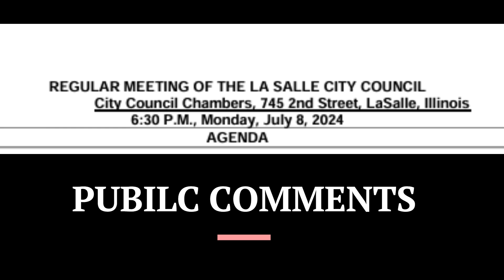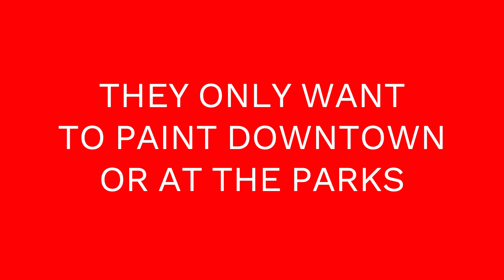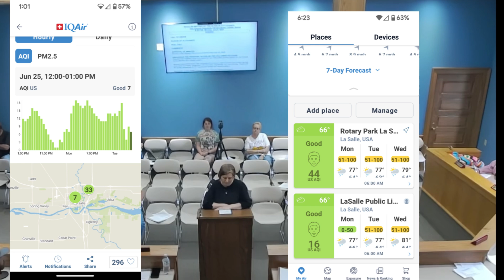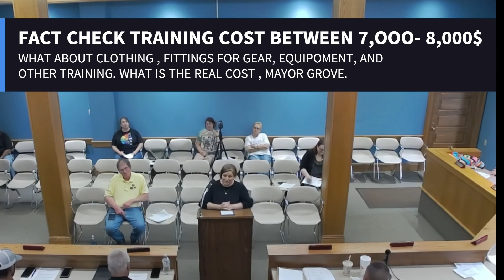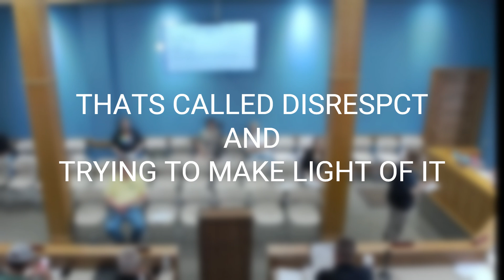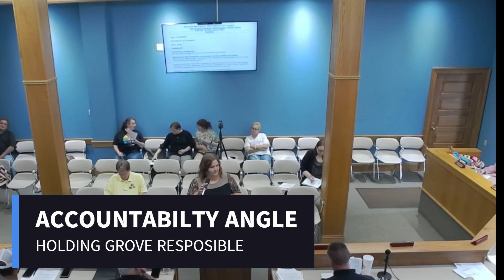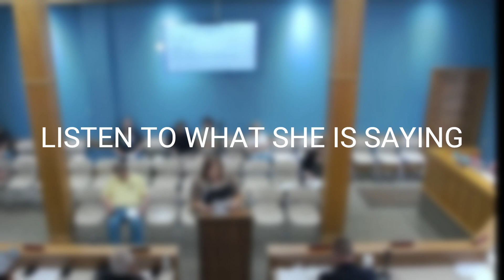It sounds like the City of LaSalle, Illinois meeting on July 8, 2024, was quite eventful.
It sounds like the City of LaSalle, Illinois meeting on July 8, 2024, was quite eventful. It's unfortunate when public officials, like Mayor Jeff Grove, are perceived as disrespectful during such important gatherings. Public meetings are crucial for community engagement and should be conducted with respect and professionalism. Jamie Hicks